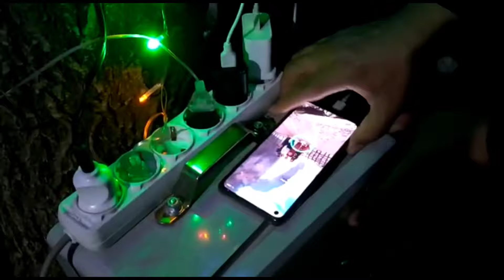ALADAĞLAR MİLLİ PARKI & EMLİ VADİSİ KAMPI & KAMP VİDEOLARI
Aladağlar milli parkı içerisinde bulunan Emli Vadisi kamp alanı,yaz kış farketmeksizin,hem yurtiçi hem yurtdışından gelen dağcıların uğrak noktası.Kamp alanında WC ve su bulunmaktadır onun dışında tüm ihtiyaçlarınızı temin edip gitmelisiniz.Niğde Çamardı ilçesine bağlı Çukurbağ köyünden sonra yaklaşık 5-6 km stabilize yol giderek ulaşabilirsiniz vadiye.Ve en önemlisi hangi mevsimde giderseniz gidin mutlaka yanınıza kışlık kıyafet almayı unutmayın.Bizim için birgün de olsa keyifli huzurlu bir kamptı umarım sizlerde keyifle izlersiniz.

Bu bizim ilk YouTube videomuz, yıllardır kampa gidiyoruz ama ilk defa video çektik ve sizlerle paylaşıyoruz sizde daha fazla kamp videoları,gezi rotaları ve bizim yapmaktan en çok keyif aldığımız kamp lezzetleri için kanalımıza abone olarak bizlere destek olursanız çok mutlu oluruz.
Bizi Instagram'da takip etmek için